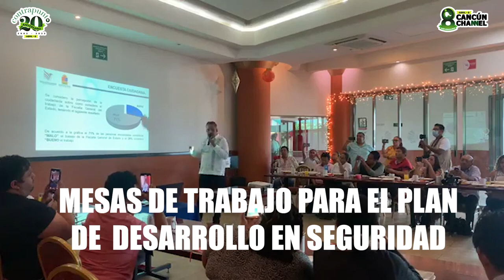CON MIEDO Y TEMOR, CIUDADANOS CONTESTAN SONDEO DE SEGURIDAD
*La percepción de inseguridad en Quintana Roo es preocupante y más cuanto revelan que en muchos casos están involucrados policías de seguridad o tránsito, quienes se supone están "protegiendo a los ciudadanos".